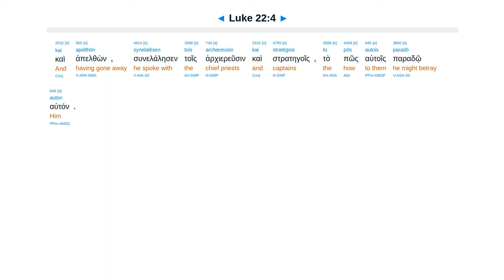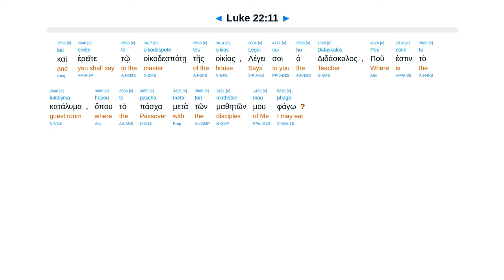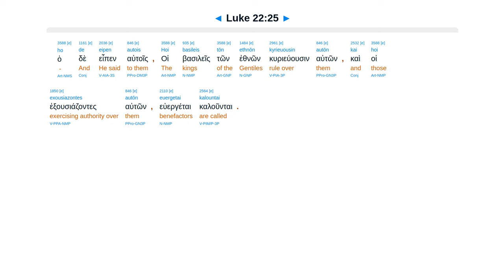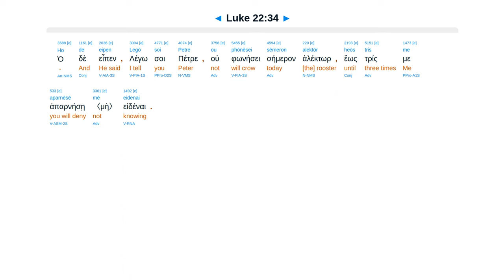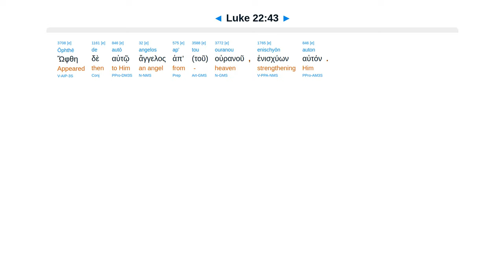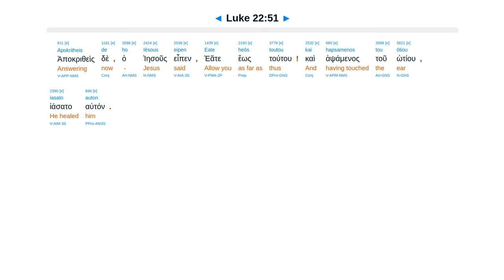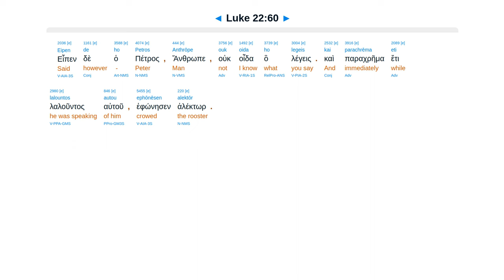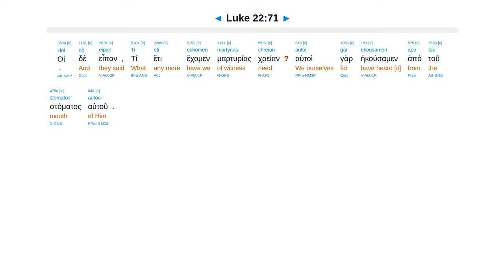Luke 22 - Interlinear Greek New Testament Bible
Passover. Judas plot. Greatest. Thrones. Betrayal. Ear healed. High Priests. Denial. Council. I AM.